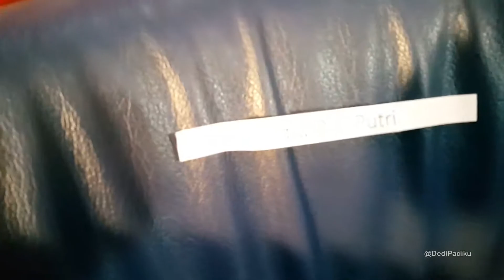RCTI Sinemart Audisi Assalamualaikum Beijing